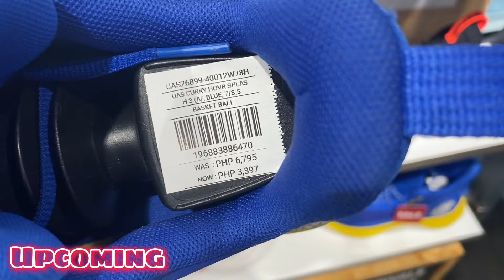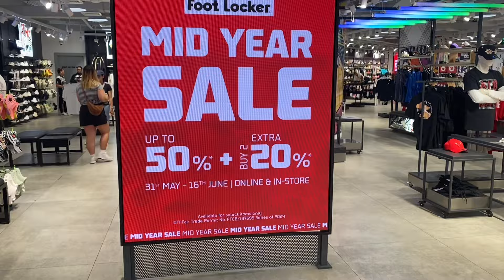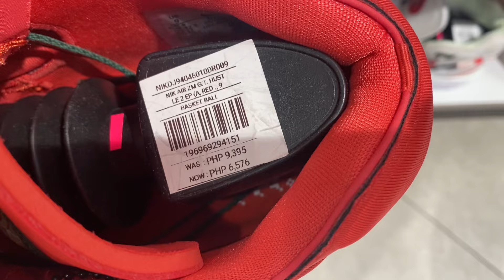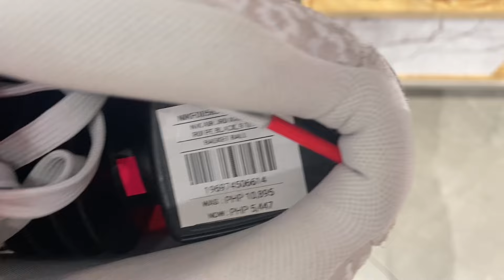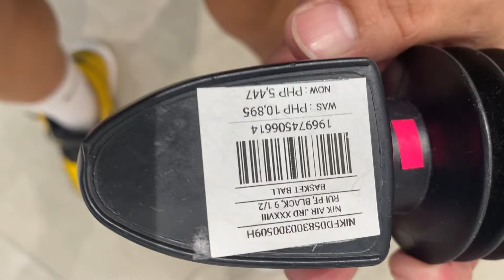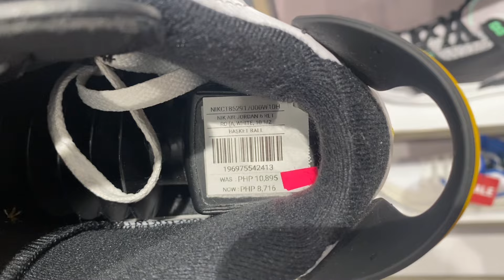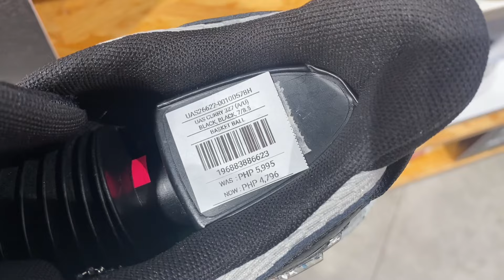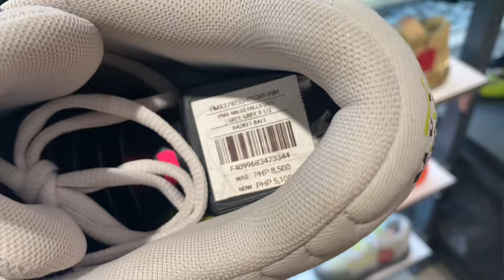Mid Year SALE UP to 50%off dayuhin niyo na habang may malaki pa Sale nila#352vlogs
Store Name:Footlocker Trinoma North EDSA
Store Location:2nd Floor halos katabi lng ng Nike Store halos